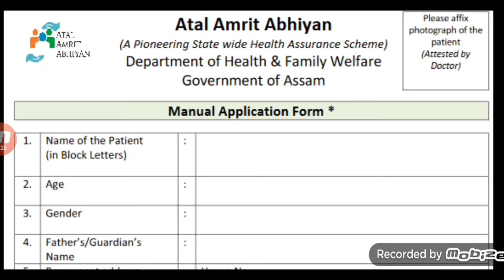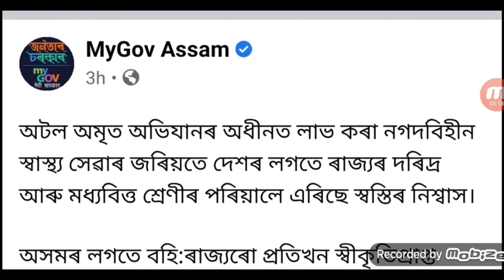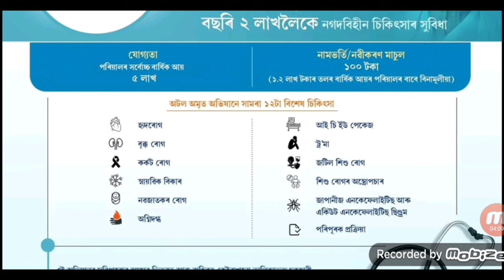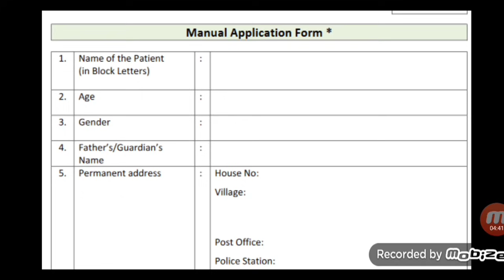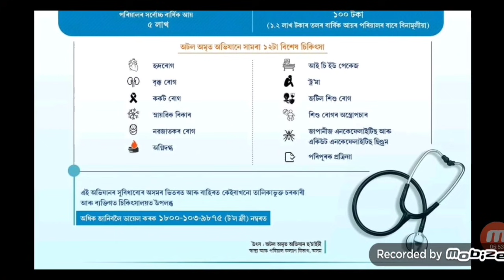ঘৰত এইটো কাৰ্ড আছে যদি প্ৰতি বছৰে পাব ২ লাখ কৈ টকা / কেনেকৈ আবেদন কৰিব জানি লওঁক Assam tech help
apply_for_atal-amrit_card